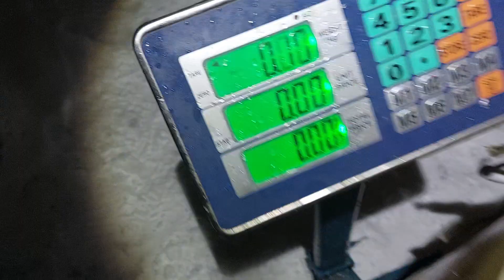Средняя навеска 1,8 кг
Приехала очень активная форель